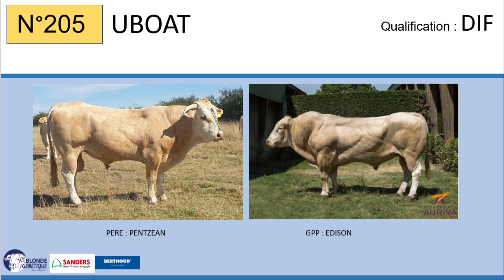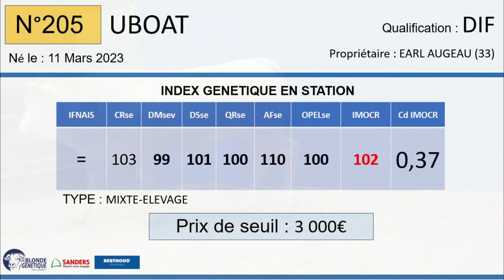SR205 - UBOAT - DIF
Fils de PENTZEAN / GALET, UBOAT appartient à L'EARL AUGEAU (33), il est qualifié DIF